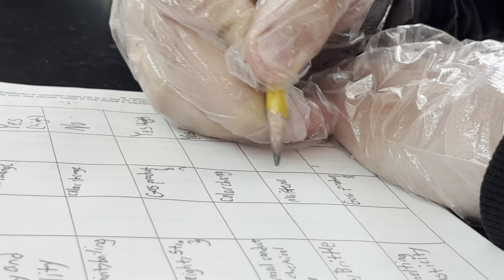Acidic Reaction of Elements